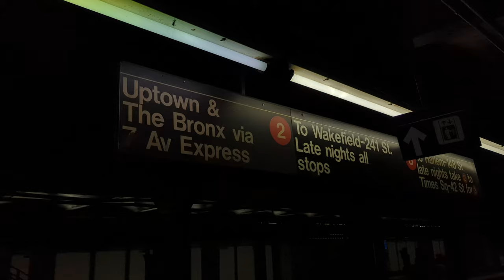Urban musical dream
Music and images